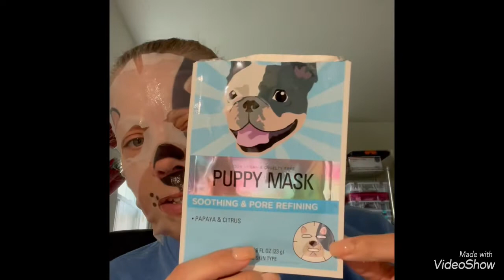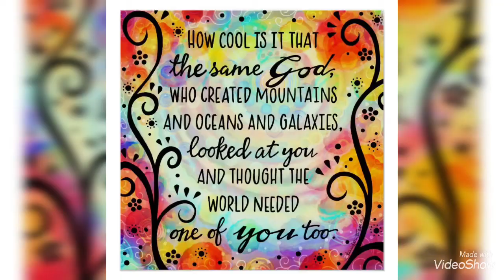maskmondayladies Mask Monday // A New Open Collab // 5-23-22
Planner Clips made by me:
Travel Videos

I love happy mail:

Jenn McDonald
11041 Roberts Rd, Unit B